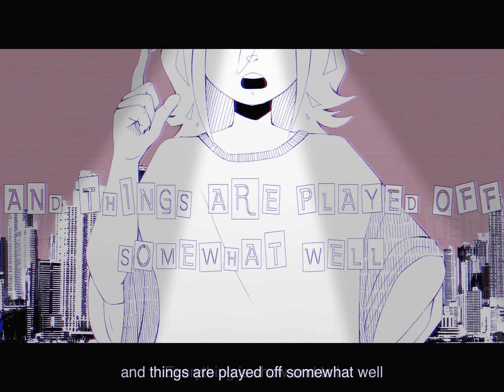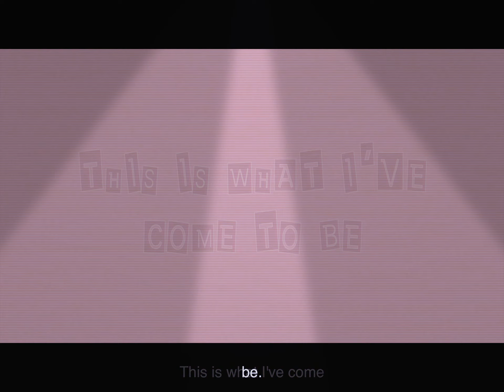“The Chattering Lack Of Common Sense” But it literally lacks any common sense (Epilepsy warning)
Song: The Chattering Lack Of Common Sense